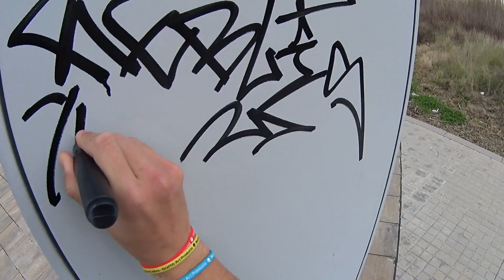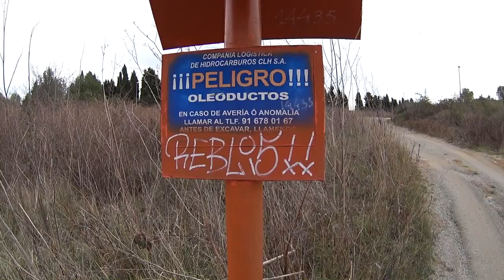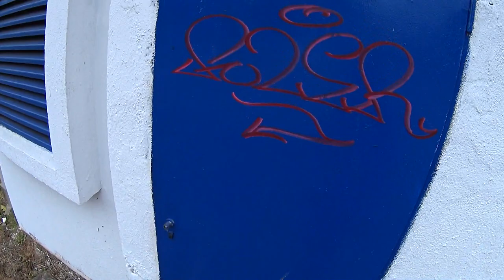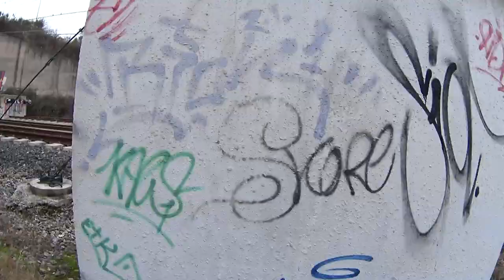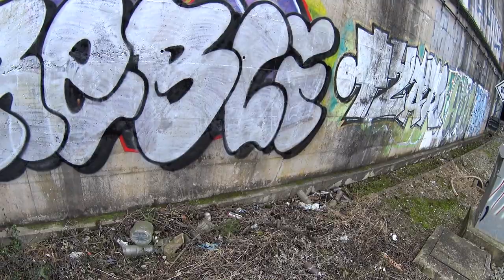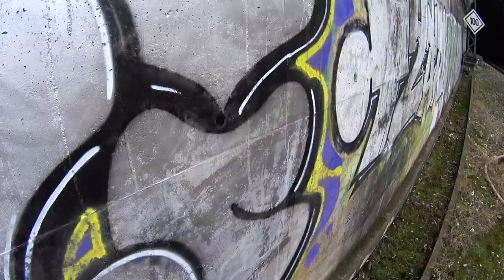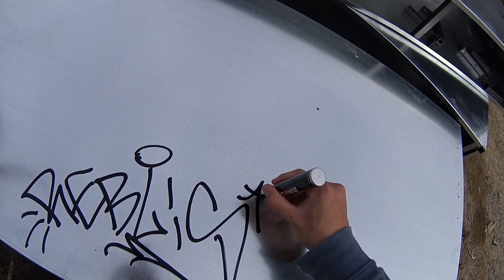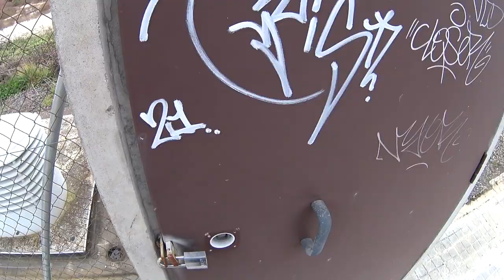Reblis Graffiti Lifestyle #5 - Color piece w/Reks, tags, KRINK k-71 review, railway chrome bomb. POV